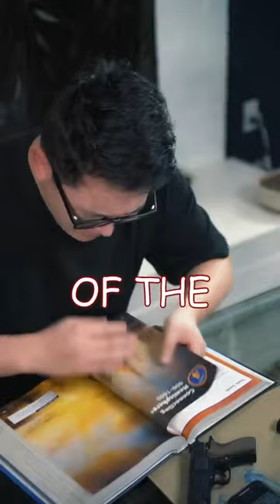November 12, 2022